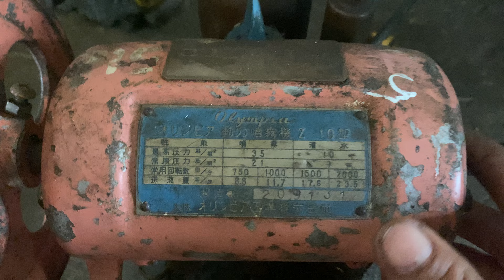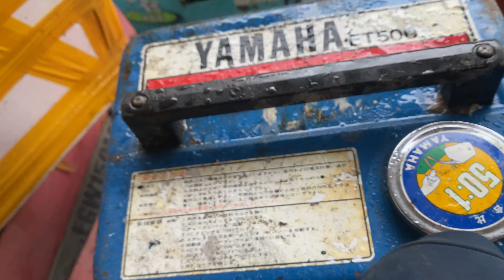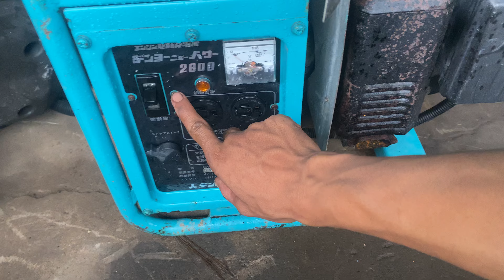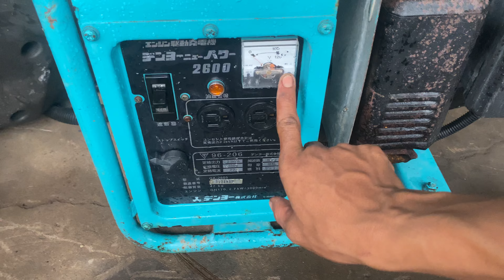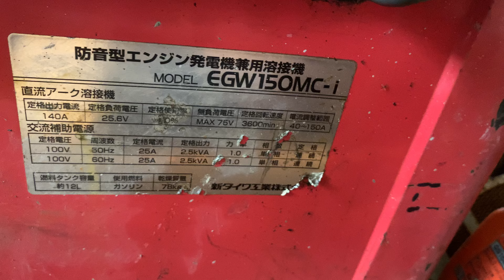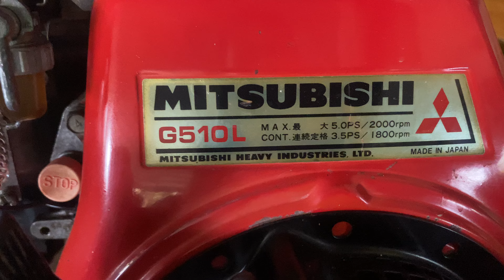Lô bơm nước, đầu nổ honda , mitshu máy phát điện bãi Nhật mới về dây cứu hỏa bãi Nhật lh 0363655784